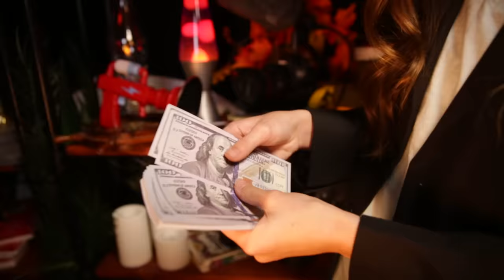Poppy Was Supposed to be NAKED in TROLLS!?! | WHAT THEY GOT RIGHT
Poppy and Branch went through some crazy looks before appearing on the big screen in TROLLS!

→ Credits ←
Starring Ruby Jay

Director: Alex Hoffman
Writer: Joseph Clift
Director of Photography: Scott Summers
Camera Operator: Steph Saathof
Gaffer: Scott Ray
Edited by Paul Latza
Assistant Editor: Jasper Tatem
Post Supervisor: Christina Newhall
Production Coordinators: Allyson Kloster and Leal Naim
Line Producer: Jeremy Chilvers
Executive Producer: Judy Meyers
Production Designer: Abigail Sanford
Set Decorator: Erin Marshall
Art PA: Darius Bearden
Photo Editing: Amanda Roth
Set PA: Ken Morris
Sound Mixer: Hansel Gonzalez
Studio Teacher: Pam Walls